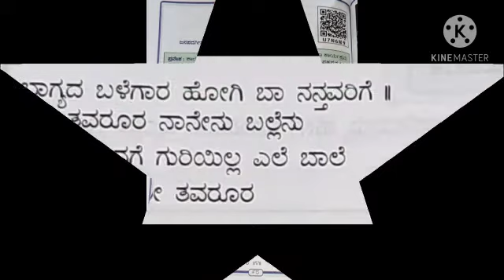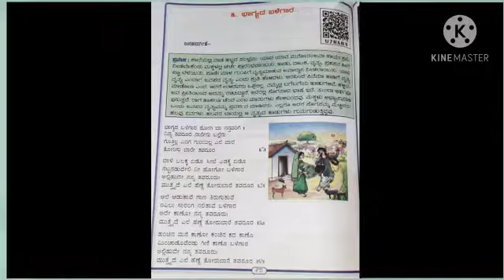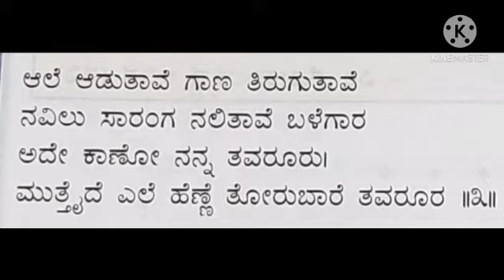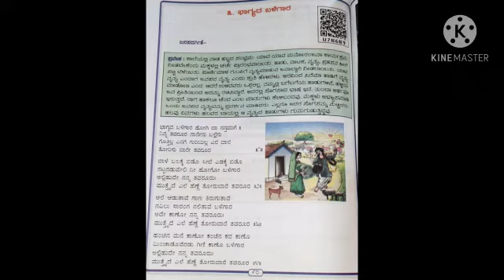7 TH KM KANNADA ಭಾಗ್ಯದ ಬಳೆಗಾರ ಭಾಗ-2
ಪಾಠ ವಿವರಣೆ ಮತ್ತು ಅರ್ಥ